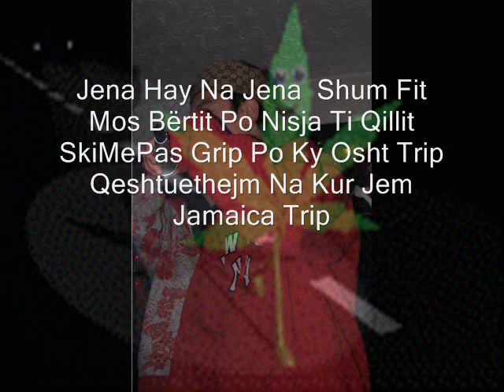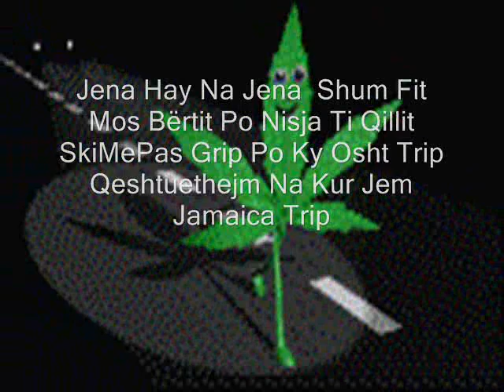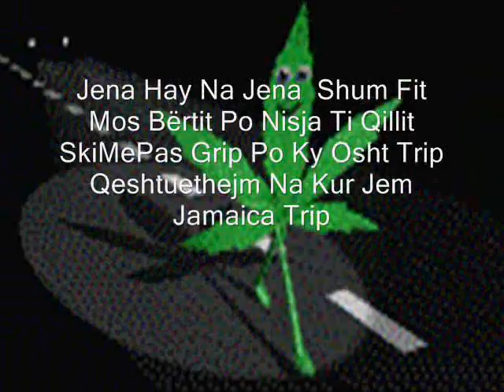Kthetrat ft Last Daddy - Jamaica Trip ( new 2009 )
Don Mino K.one B-Master & Last Daddy  -